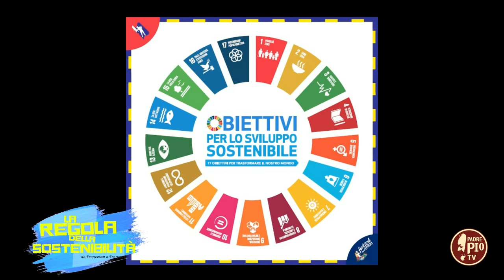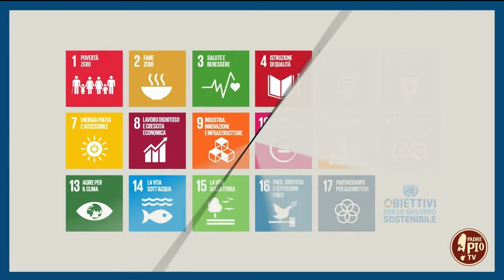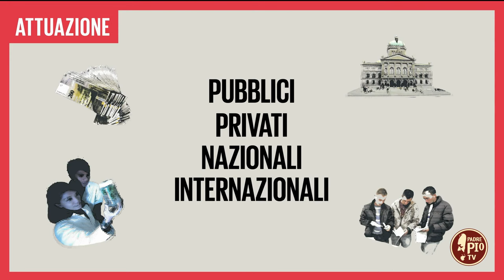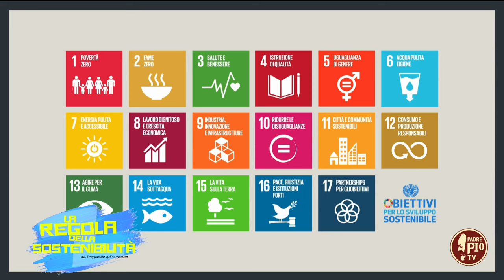Agenda ONU 2030, con il Prof. Francesco Lenoci (La Regola della Sostenibilità 16 Settembre 2024)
Agenda ONU 2030, punto per punto con il Prof. Francesco Lenoci, dell’Università Cattolica Sacro Cuore di Milano.